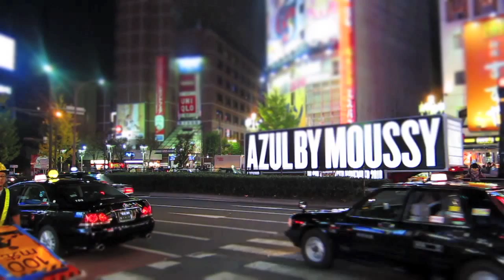Busy street crossing in Shinjuku district of Tokyo, Japan (Canon S95)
A busy street crossing in the Shinjuku district of Tokyo, Japan.  Music by Philip Glass, "In the Upper Room", on Glassworks.  Shot with Canon Powershot S95 in faux tilt shift mode.

キャノンのPowerShotがS95で撮影した東京の新宿地区の交差にぎやかな通りのビデオ。